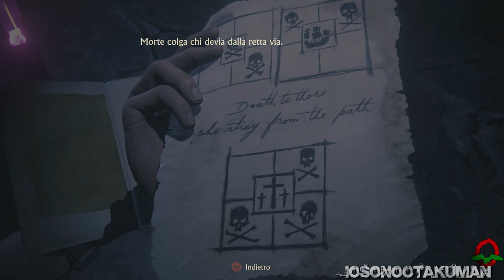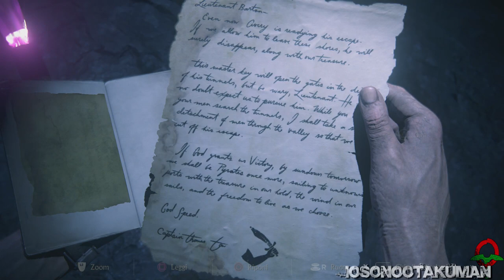Uncharted 4: Fine di un Ladro (ITA)-30- Il Covo di Avery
Nate ed Elena seguono le tracce dei mercenari nella villa di Henry Avery fino ad una intricata rete di tunnel sotterranei, PIENA ZEPPA di esplosivi!

Sessantaquattresimo gameplay e capitolo conclusivo della saga di Uncharted, la prima che mi introdusse al mondo della Ps3, oltre a una nella mia Top 10 delle saghe videoludiche preferite!

Ammetto che non sapevo se fidarmi o meno su questo gioco, visto che quando ci sono troppe aspettative, i risultati non sono mai soddisfacenti, ma. porca vacca, se sono contento di aver comprato questo gioco! La Sony ha investito benissimo i propri soldi con questo lavoro magistrale made in Naughty Dog!
È senza dubbio uno dei migliori giochi attualmente su Ps4, per non dire IL migliore.
In alcuni frangenti è palese che questo gioco ha ereditato qualcosa da The Last of Us XD.
Se potessi definirlo con una parola, direi che è un gioco "immenso"; è difficile credere che ci sia così tanta roba in un disco, è anche incredibilmente longevo!!!

Ho giocato tutto in fretta e furia per pubblicare il gameplay il prima possibile e ho fatto anche un paio notti in bianco, spero stavolta ne valga la pena XD.

Per registrarlo ho usato lo stesso approccio usato negli altri Uncharted, ovvero seguendo strettamente la trama e senza perdere tempo a cercare collezionabili. Ho fatto però alcuni tagli e rigiocato alcune parti, per rendere la partita più fluida e giocata un po' meglio. Nelle sezioni stealth ho cercato di non farmi individuare il più possibile, ma come nelle partite degli altri Uncharted, a volte sono stato scoperto (è anche un exploit per accelerare il gameplay quando si tira troppo per le lunghe).

L'audio non è molto equilibrato, dato che le cutscenes hanno un audio a se' stante nelle opzione, e nonostante abbia notevolmente abbassato il suono di musica ed effetti sonori, certe volte suonano troppo alti, io ho fatto il possibile.
Se potessi dare un voto al gioco, come facevo ai temi dei vecchi gameplay, gli darei senza dubbio un 11/10.

MODALITÀ:
Senza mai morire.
Musica introduttiva remixata da GenesisKeys.